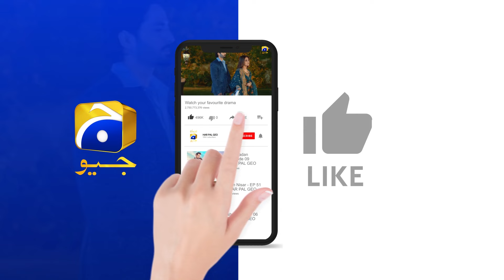Mujhe Tumhare Saath Zindagi Guzarni Hai Mehmood || Aafat || Har Pal Geo